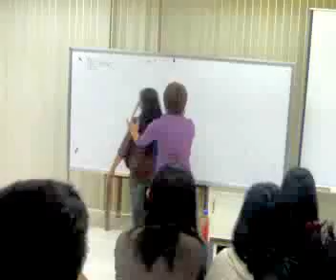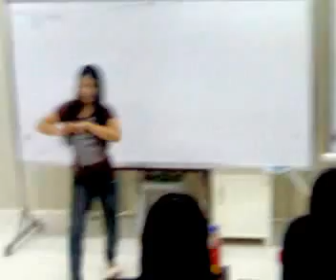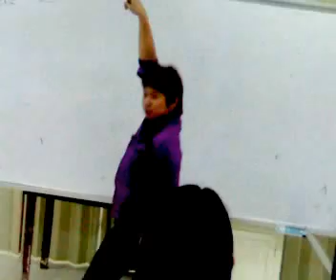DANCE WITH SIR FLORES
ala lang trip lang while naglecture..punit lang ko kalit..wala ko kabalo unsa ako sayawon..hahaa..